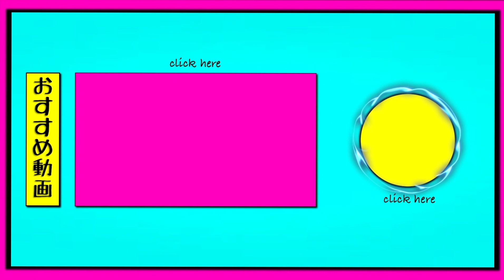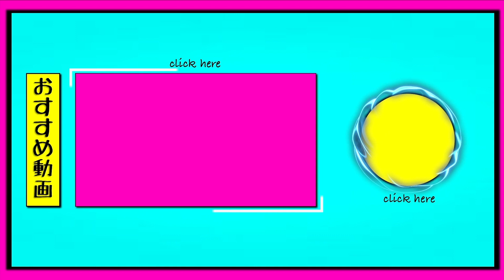【カット&カラー】お客様と仲が良すぎる美容室のカット&カラー！？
１０代２０代の為のメンズサロン！！

hair&face ROOST